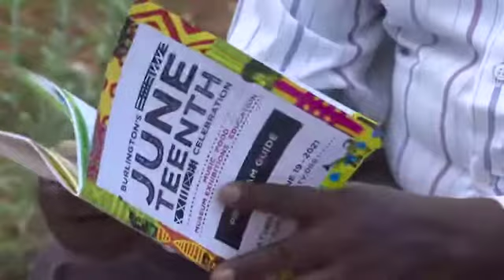Burlington’s first Juneteenth celebration